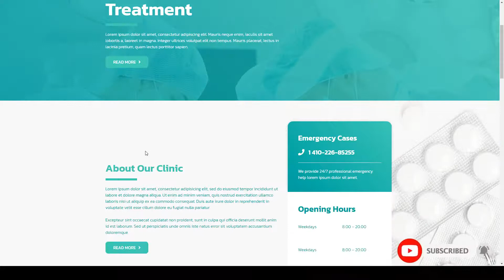CLINIK - Hospital and Clinical Health Care Elementor Template Kit template kit vet Website Builder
Tags clinic, dentist, doctor, elementor, health, health care, healthcare, hospital, medical, medicine, pharmacy, template kit, treatment, vet, wellness